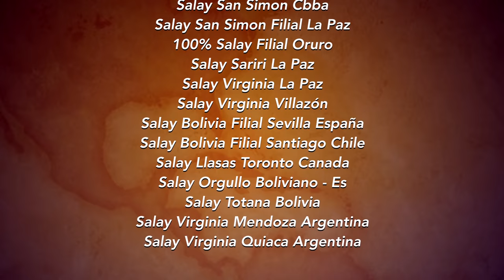100% YARA - Charanguito Alegre - Salay 2019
Cien por Cien YARA - Charanguito Alegre - Salay 2019
100x100 YARA - Charanguito Alegre - Salay 2019
Salay 100% Boliviano
Autor: Ramiro Alcocer
Fim by Hnos Choquechambi